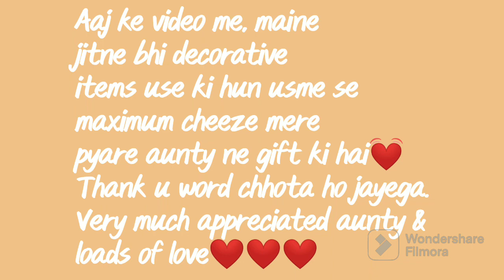Living room decoration & styling the centre table for festivals